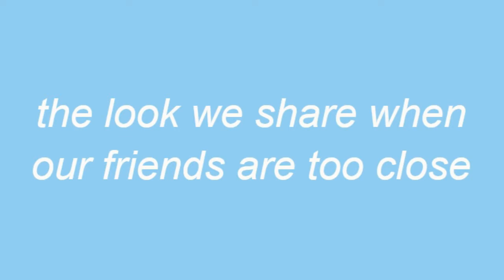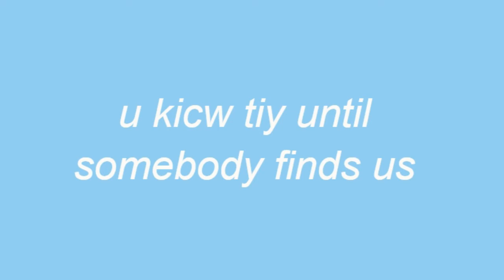u kicw tiy - bunnyanddog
its about being a secret gay in middle school
get it cuz its a one letter shift from "i love you"